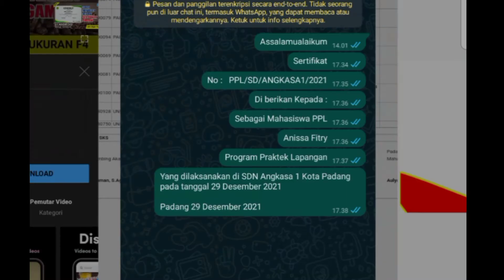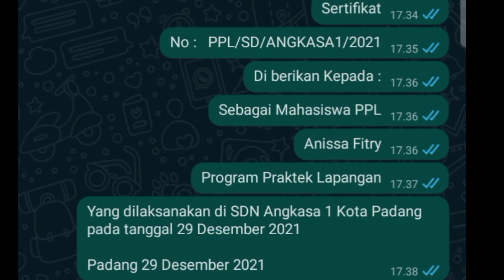Tutorial Proses Cepat Membuat Sertifikat Ala Anissa Fitry, (Pixellab)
Anyeeong